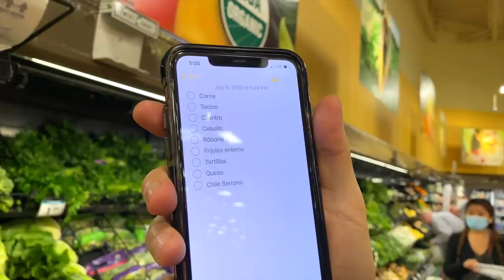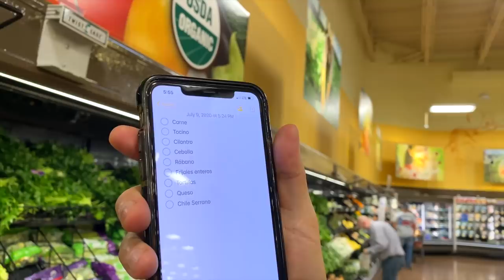Cocinando con Coalo - Miel San Marcos VLOG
En este vlog les compartimos un momento agradable con nuestro amigo Coalo Zamorano quien ademas de ser un extraordinario líder de adoración es un excelente CHEF.

Miel San Marcos 2020